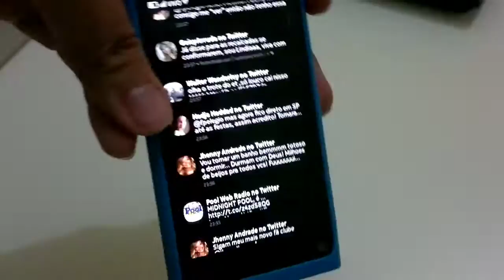Rotação das telas de aplicativos e feeds no Nokia N9